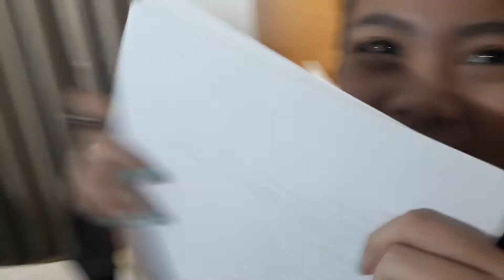Fitting and Food Tasting (Behind the Scenes 2)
Hello everyone!! I'm back after a year!!

First of all I'm sorry if I wasn't able to upload any vids my schedule became so hectic because of acads and I wasn't able to upload the old vids that I have